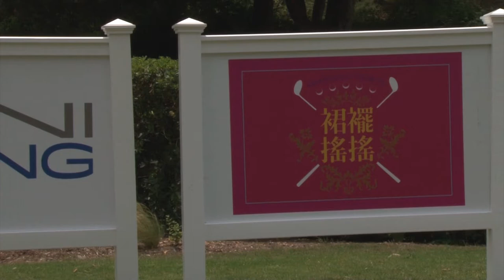Yani Tseng: a Toast to the Host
The 2015 Yani Tseng Invitational presented by the Swinging Skirts will be played in Rancho Santa Fe, California, from June 28 - July 1. The Invitational – put on in conjunction with Yani Tseng and the Swinging Skirts – will be the first at Rancho Santa Fe Golf Club since the 2009 Rolex Girls Junior Championship.